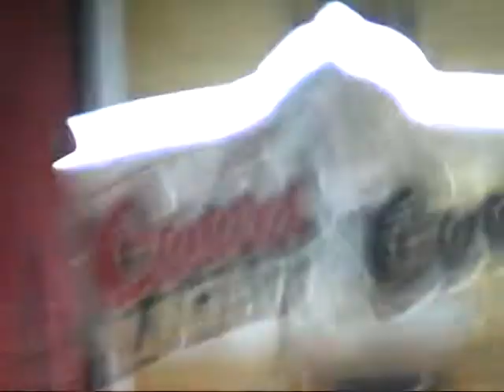Rodeo Road Apples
Folsom Prison @ the Windmill July 4th